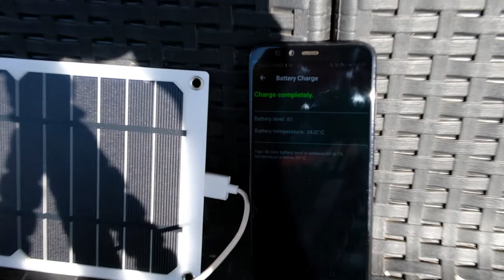Come produrre energia elettrica fai da te?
Produrre energia a casa è possibile?
In questo video vediamo come possiamo produrre un po di energia sfruttando una sorgente inesauribile il SOLE! ☀️
Vedremo come utilizzare i pannelli solari a nostro vantaggio e vi mostrerò un progetto di fotovoltaico fai da te in fase di costruzione.

Pannello solare 7,8w lo puoi trovare qui
Pannello solare integrato al powerbank
Powerbank 30.000 mAh
Powerbank 20.000 mAh
Powerbank 10.000 mAh

INOLTRE ...

Link AMICI DEL TUBO :
@l'uomo di casa
@Daniel Faw